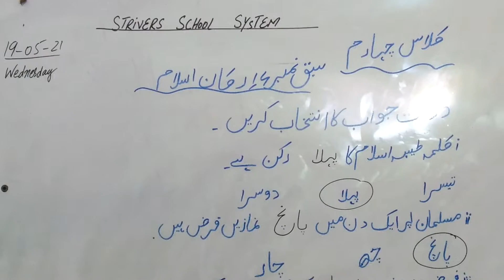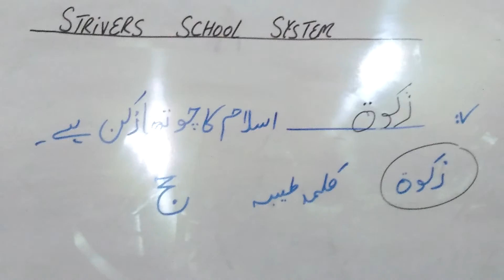Class 4||Islamiyat ||Chapter 4 MCQ's ||19-05-21